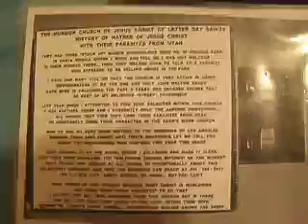C4 N 1 24 2012 MILITARY PIT BULL HAS MOST WORK YET HERE TODAY IN L A WITH NON VISIBLY IDENTIFIABLE PARASITES 24 MB 36